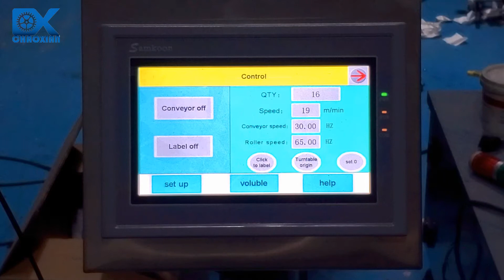Automatic high speed sticker labeling machine for round food cosmetic daily product jar can bottle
Automatic round bottle labeling machine is widely used in daily chemical products, food, packaging, health care products, pharmaceutical, and other industries, according to the customer's every different product achieve perfect labeling.
Features
1. Automatic round bottle labeling machine is simple and quick to make adjustments for any product size changes.
2. Equipped with touch screen, simple operation.
3. The machine has PLC control systems and servo, can be operated in Chinese and English, stable and high-speed.
4. Entire machine for high stainless steel and aluminum alloy by treatment composition, never rusts, meet GMP standards.
5. Concise structure, easy to operate, and repair for workers.
6. The famous precise servo motor drives the labeling head and controls the conveying of labels.
7. More than 100 groups label parameter memory, can be produced quickly. 8. Our Automatic round bottle labeling machine has CE certificated.